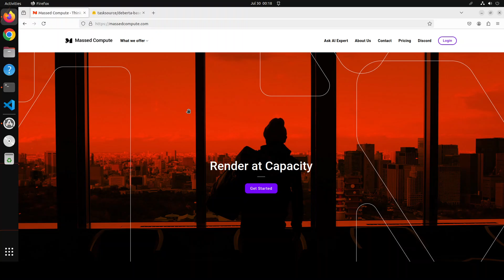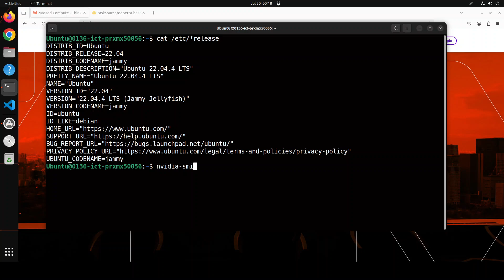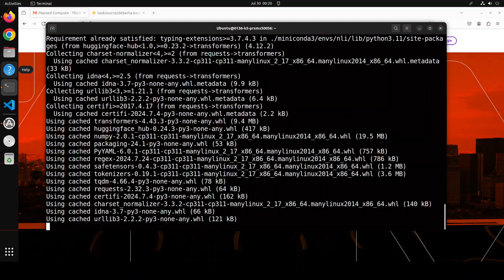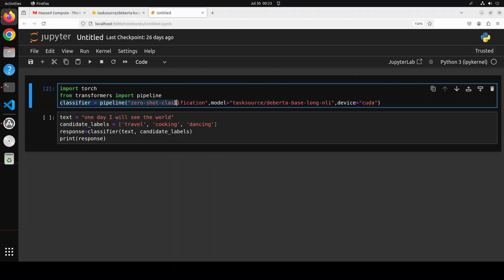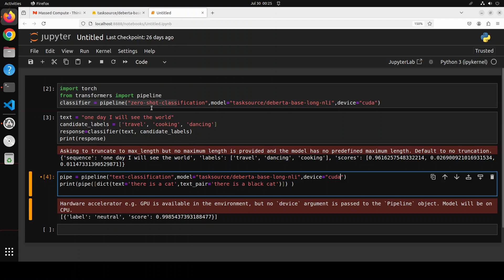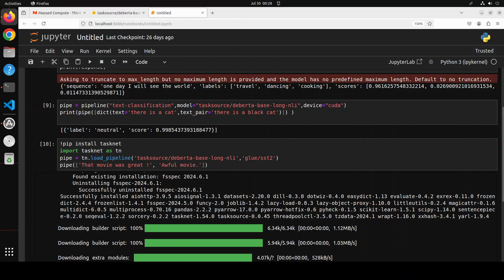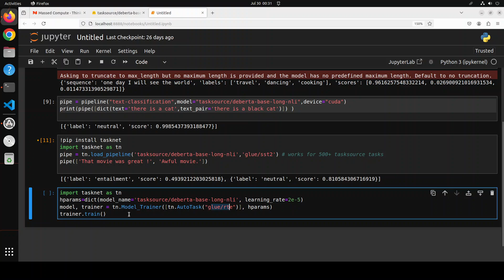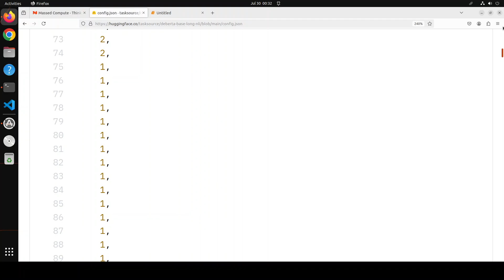Deberta - Long Context NLI, Classifier Fine-Tuning, Reward Model Backbone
This video shows how to locally install Deberta long tasksource model. Deberta-base (184M) with 1280 tokens context length supervised with extreme multi-task (287 dataset) for verification, reasoning, reward modeling and classification.